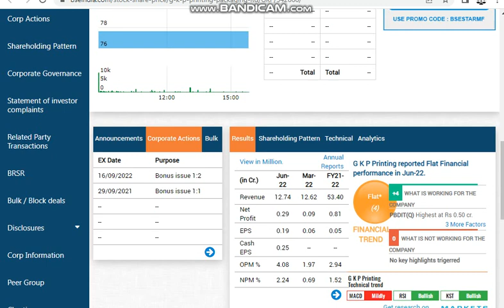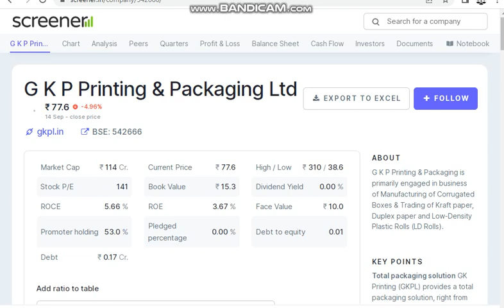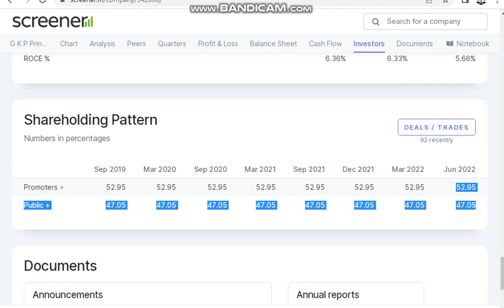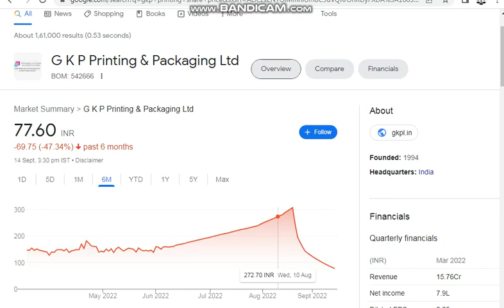GKP Printing share ! Debt Free Share ! Bonus ex date ! Fundamental Analysis !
tages: -
fundamental analysis of stocks
fundamental analysis
stock market